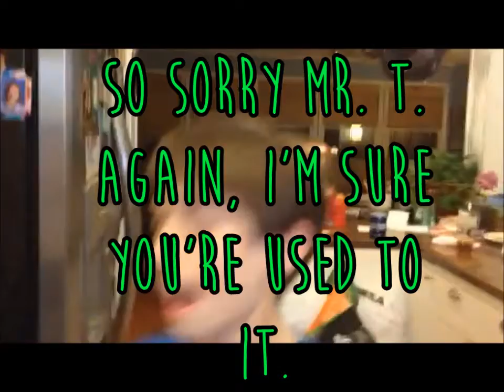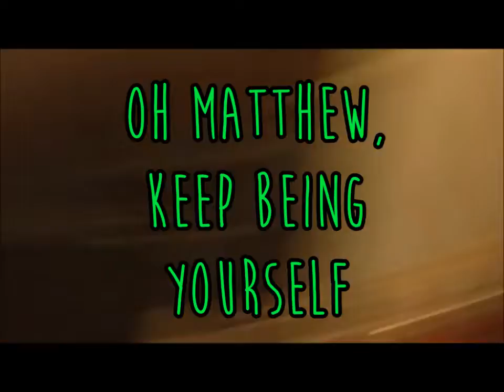Matthew's Science Project!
This is Matthew with his chemical change! woah!